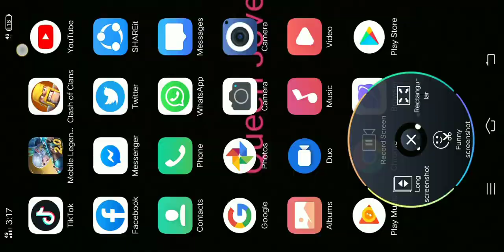Odette Best support